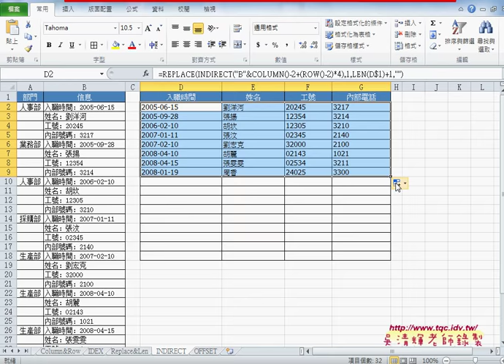04 改用IDIRECT函數取得資料